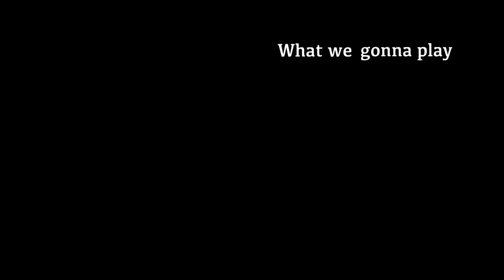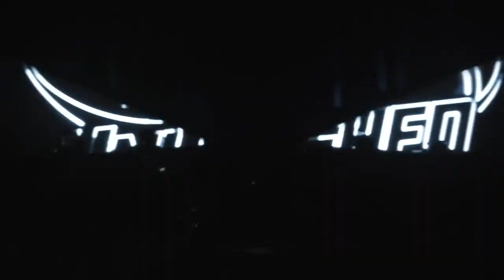September 2021: Top 10 Upcoming Games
On Ps4, Ps5, Xbox One, Xbox Series X|S and Nintendo Switch